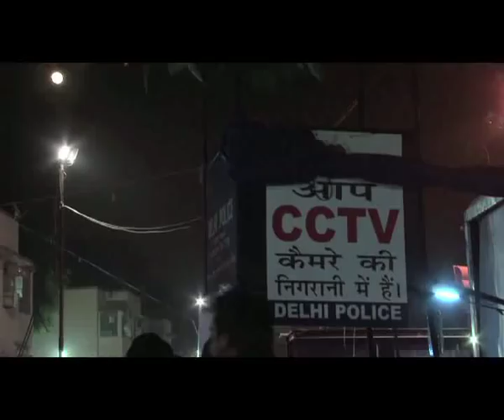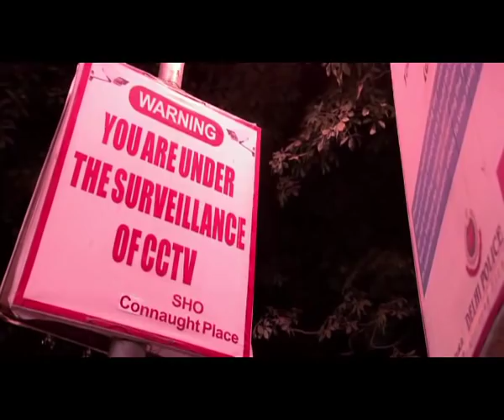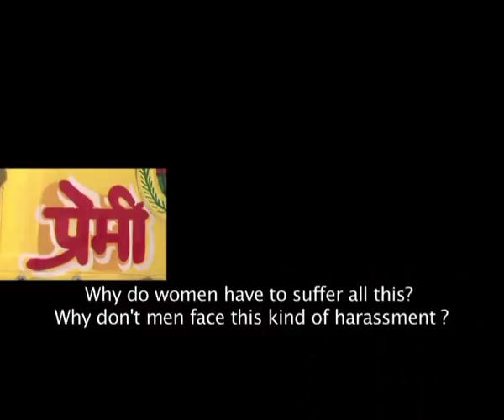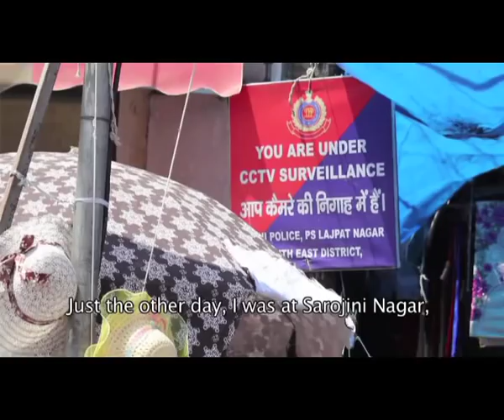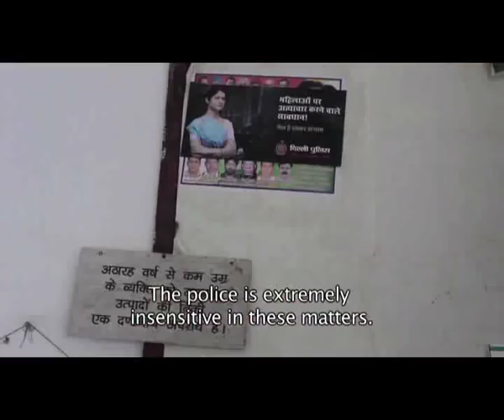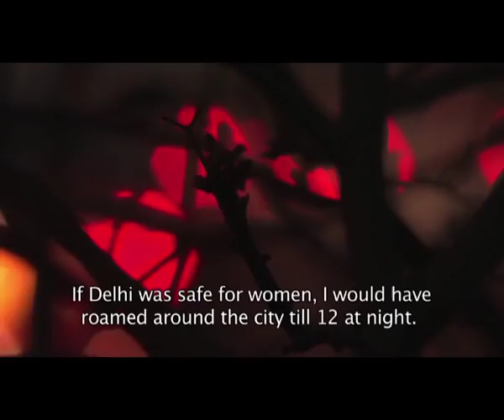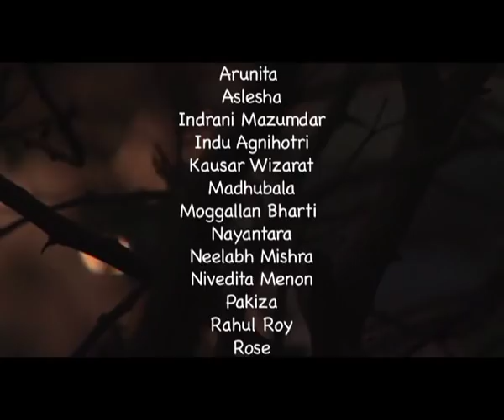Bol ke Lab Azaad Hain Terey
The Film is an attempt to bring into focus the sexual harassment that women face on a daily basis in Delhi.

Directed by Sania Hashmi and Mohan Kumawat | 2014

Sania Hashmi joined the Jana Natya Manch in 2003 and has been involved with the activities of ANHAD (Act Now for Harmony and Democracy) since its inception. Sania runs a media company, under which she directs, researches and scripts documentary films on the issues of gender, caste and communal violence.

Mohan Kumawat has a PG Diploma in Journalism from Jahangirabad Media Institute, Barabanki. He has been active with the People's Union for Civil Liberties since his school days and has been active with ANHAD (Act Now for Harmony and Democracy).

Credits
Cinematographer: Zia Haq
Editors: Sania Hashmi, Mohan Kumawat